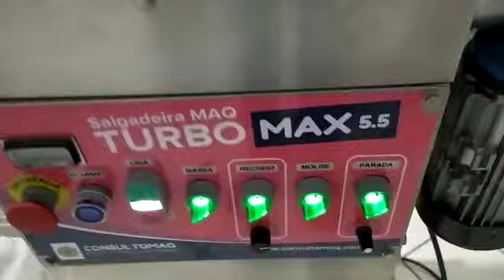Faça até pão de queijo na Modeladora da Consultomaq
Faça mais de 10 tipos de salgados na mesma máquina, conheça mais nossos produtos

Quer ter uma autonomia maior na sua produção e ainda assim fazer muito mais unidades por hora? Conheça as Máquinas da Consultomaq e se surpreenda.

Clique aqui para falar com a gente no WhatsApp e saber mais📱